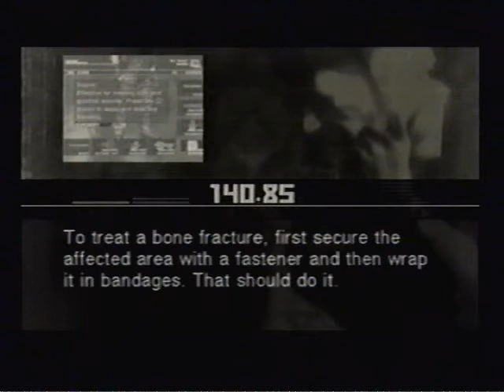let's play Metal gear solid 3 part 9 - You think that hurts comeing out, wait until it goes back in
part 9, played on PS2 on normal mode